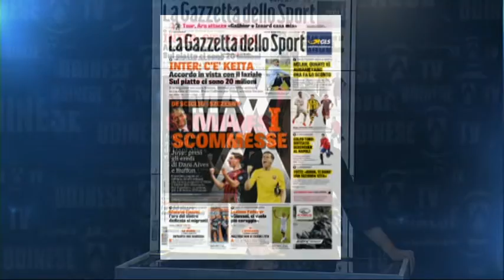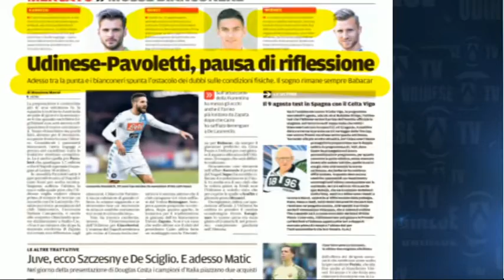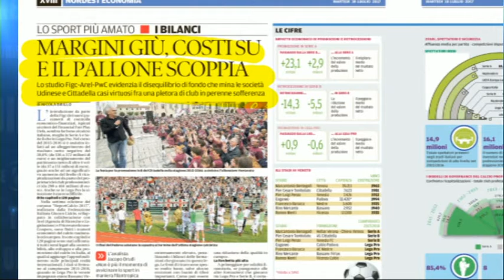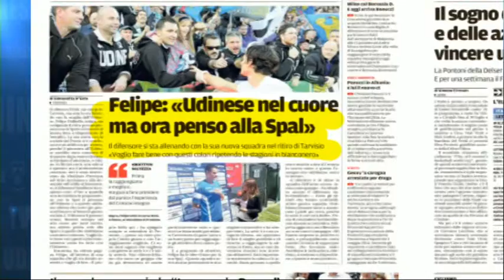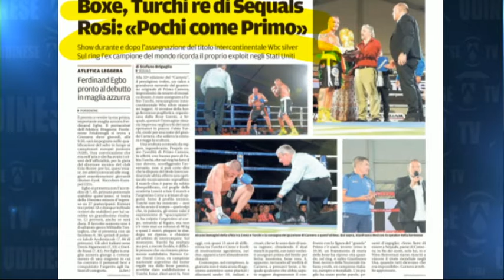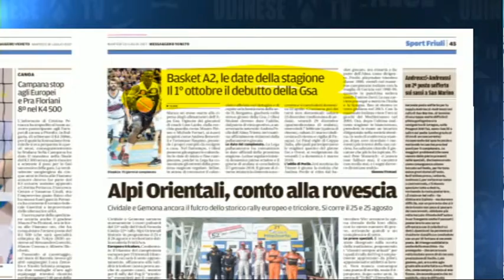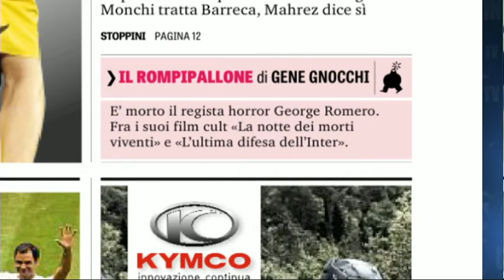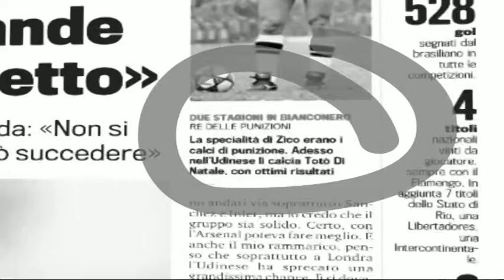18 lug rassegna sport